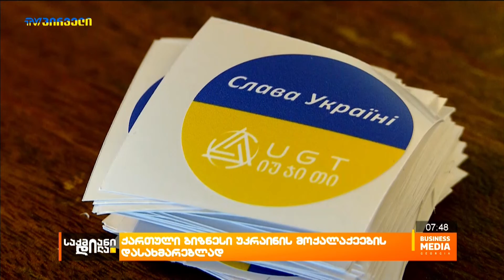ქართული ბიზნესი უკრაინის მოქალაქეების დასახმარებლად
ქართული ბიზნესები უკრაინელი მოქალაქეების დასახმარებლად გაერთიანდნენ.  “ორბელიანი საქართველო”-ს ინიციატივით და USAID-ის მხარდაჭერით, ადგილობრივ პარტნიორებთან ერთად მასშტაბური ღონისძიება საქართველოში ამ ეტაპზე მყოფი უკრაინელების მხარდასაჭერად გაიმართა. ღონისძიების მიზანი რუსეთ-უკრაინას შორის მიმდინარე ომის გამო, დროებით, იძულებით გადაადგილებულ უკრაინელებთან პირველი შეხვედრა და მათი დახმარება ყველა არსებული საშუალებით იყო.